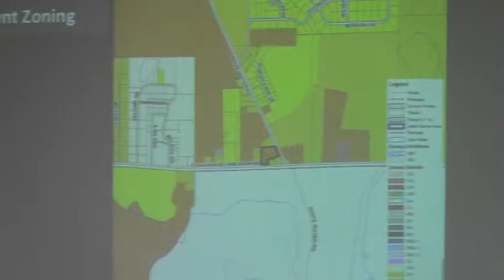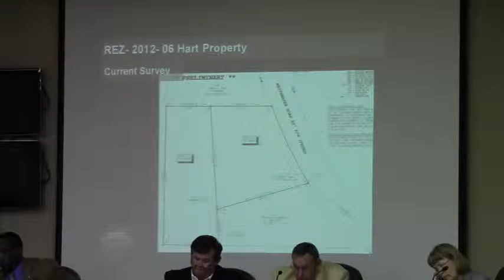REZ-2012-06 Ralph Hart, Whitewater Road & Clyattville Lake Park Road, Valdosta @ GLPC 2012-04-30